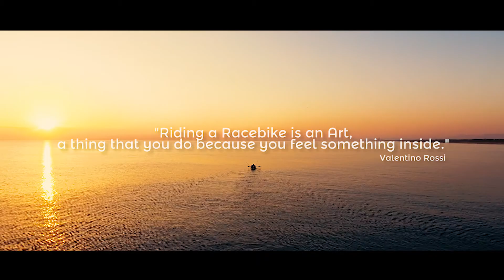PRÜSTEL GP PILOTS. READY TO ROCK.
Feel the passion of Peugeot Motocycles SAXOPRINT.

A FilmProduction for PrüstelGP & the Moto3-TEAM Peugeot Motocycles SAXOPRINT by MARTIN SCHUMANN AND MINDWORK AGENCY IN CO-WORKING WITH FLIGHTSEEING actors and riders #84 Jakub KORNFEIL I #4 Patrik PULKKINEN I Team Peugeot MC SAXOPRINT